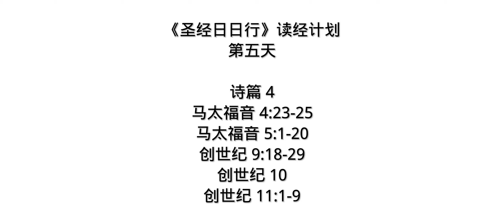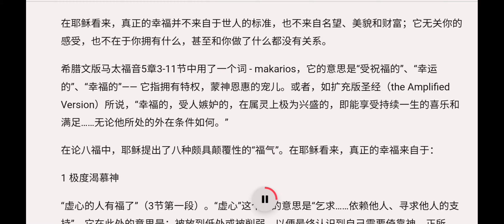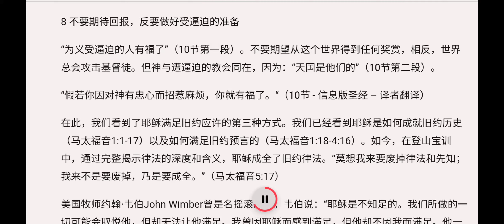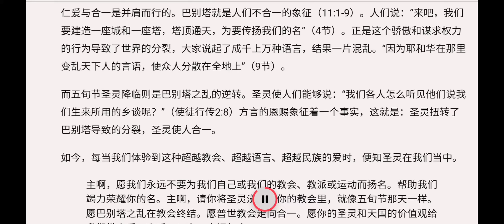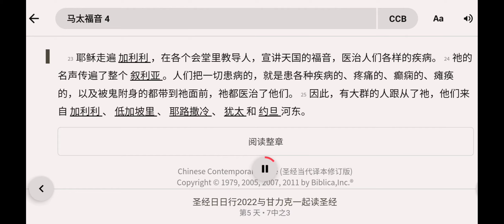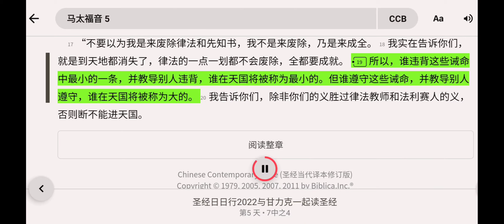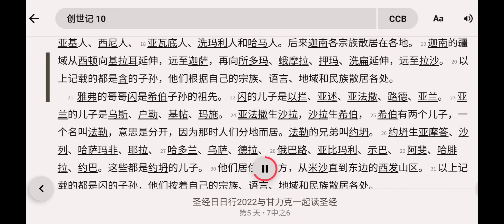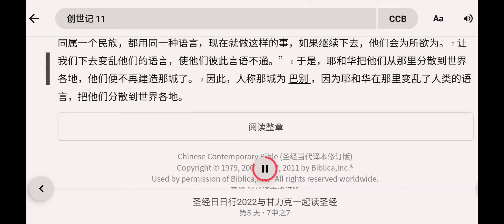《圣经日日行》读经计划第5天，1月5日